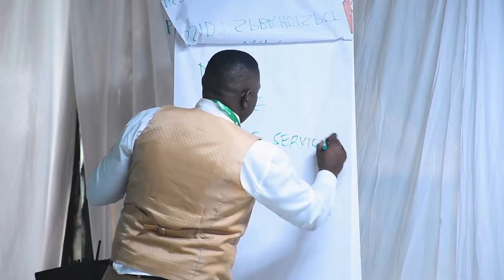FOURTH ANNUAL PENSION CONFERENCE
Premier Inspirations Consultancy(PIC) Lead Trainer Vincent The Trainer-VTT,was privileged to be The Main Moderator and Team building Facilitator during this year's 4th Annual Pension conference.This Four-Day event organized by The Institute of Pension Management was held at The Southern Palm Beach Hotel in Diani Kenyan South Coast.The theme of the conference was:OPTIMIZING TRANSITION TRENDS.